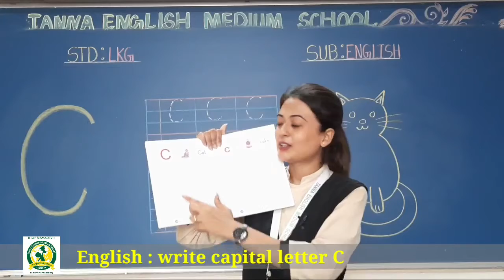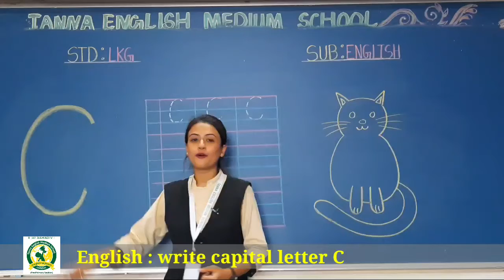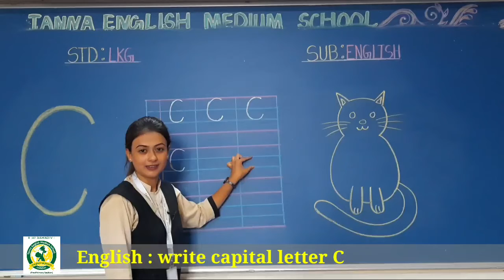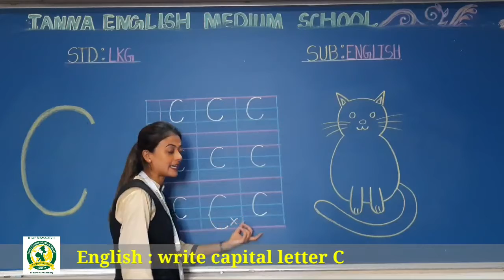16th June LKG Eng Write capital letter C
16th  June  LKG  Eng Write capital letter C